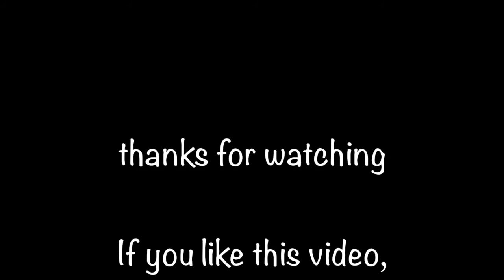Best Learn english names of FRUITS & VEGETABLES & COLORS with Velcro Cutting Toy Set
Learn names of fruits and vegetables with Velcro Cutting Toy Set - Learn names of colors and learning english language (ESL)

Learn fruits and vegetables with velcro cutting play-set featuring fruits and vegetables. First, each fruit and vegetable are cut into 2 pieces using a wooden knife and a red and white cutting board. During the video can you see as well the names of fruits and vegetables with different colors. During the second half of the video, the fruits and vegetables are reassemble into 1 whole fruit and veggie and the children can in the same time learn the name of colors. they can as well see the dictation of the names of every color.
in whole of the video can you hear the music with the sounds of children´s laughing and it´s really interesting for babies, children toddlers and pre-schoolers.

In this video, you will learn 8 of following fruits and veggies: tomato, apple, banana, mushroom, lemon, carrot ,watermelon and cucumber.
you will the names of different colors like orange, yellow, red, green and brown.

Velcro food play-sets are both educational and fun for every children. It helps to develops their imagination, skills and their memories too. The parents can enjoy this video near their children too.